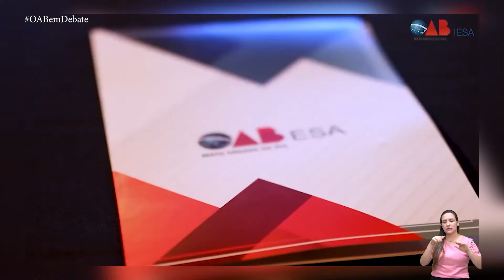Escola superior de advocacia leva orientação e capacitação para mais de 20.000 advogados do estado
As comissões temáticas exercem um papel fundamental dentro da OAB/MS. Uma vez que são nelas que as demandas da sociedade são inicialmente analisadas. Atualmente, são mais de cem comissões, entre permanentes e temporárias, que atuam em diversas áreas do direito. E para falar um pouco mais sobre a importância na formação e no aprimoramento do advogado,  o programa OAB em Debate, recebe a diretora da ESA/MS, professora Dra. Liane Braz Andrekowisk Volpe Camargo.
O programa é uma parceria entre a TV ALEMS e a Ordem dos Advogados do Brasil, seccional Mato Grosso do Sul (OAB-MS). E vai oportunizar a interação da sociedade com as cem comissões existentes atualmente, demonstrando os relevantes serviços prestados pelos advogados, que impactam a vida da coletividade e não se reduzem à relação pessoal com o cliente. A Jornalista e Advogada Silvia Constantino é a apresentadora do OAB Em Debate, que será exibido ao longo da programação da TV ALEMS. Confira também está e outra edições no canal oficial da Assembleia Legislativa de Mato Grosso do Sul, no YouTube.